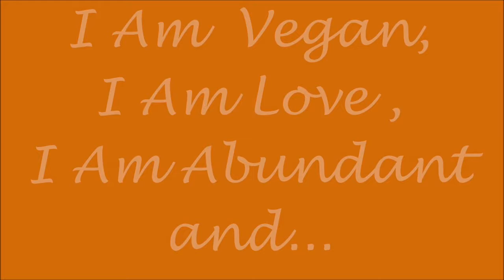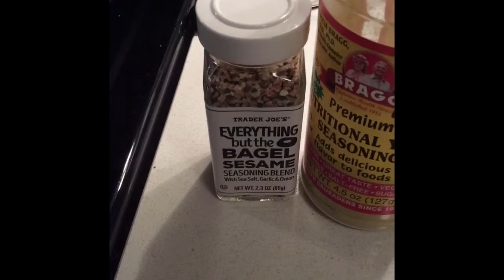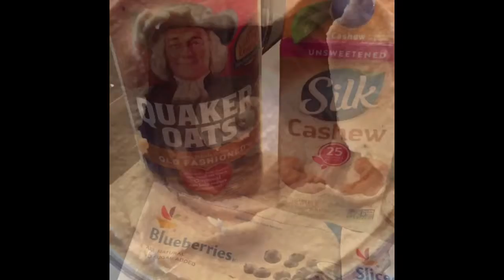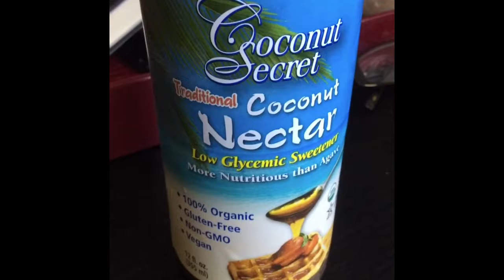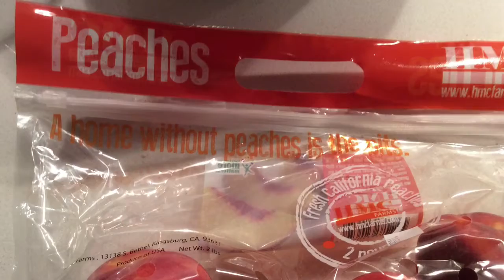#5 Vegan For Beginners: What I Eat